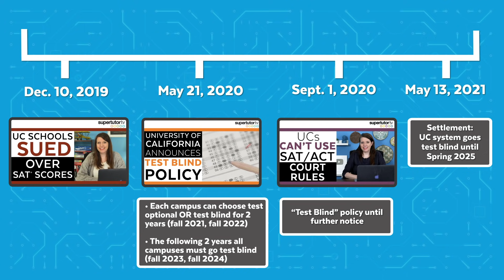University of California Ends Use of SAT®/ACT®!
Have you heard the news that the University of California system has officially eliminated SAT® and ACT® scores for admissions consideration through Spring of 2025? If so and if you're wondering what that's all about, check out this video where Brooke discusses what happened and offers some commentary of her own from the perspective of a test prep professional and independent college consultant.